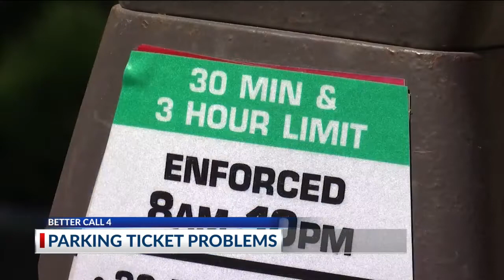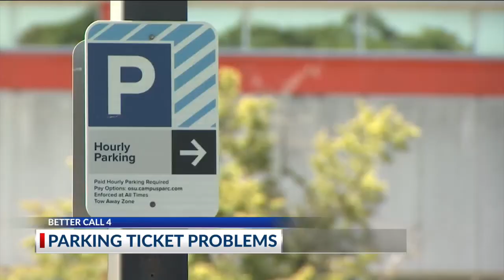Problems with new Columbus parking apps?